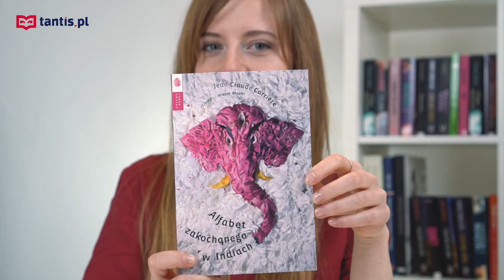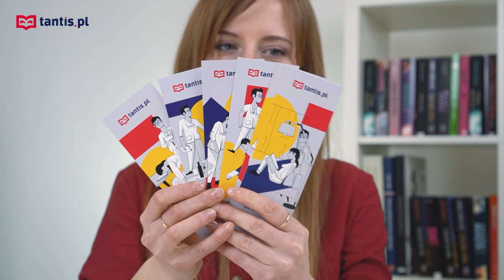Co słychać w tantis.pl - Umberto Eco, Louise Glück, J-C. Carrière, Papcio Chmiel, blog i zakładki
W telegraficznym skrócie przedstawiamy, czym żył w lutym świat literatury i księgarnia tantis.pl:

tantis.pl - najlepsze ceny, 100 000 książek i gier planszowych